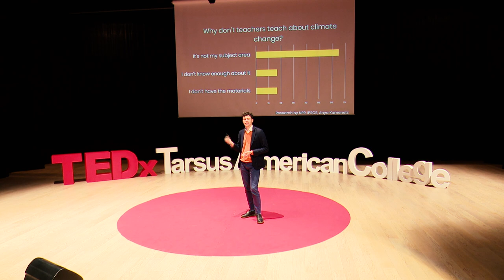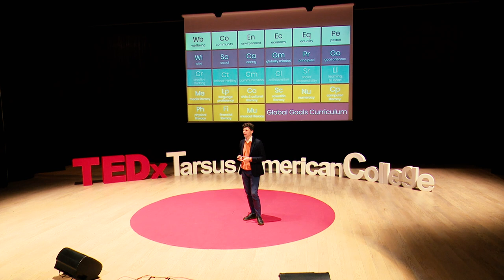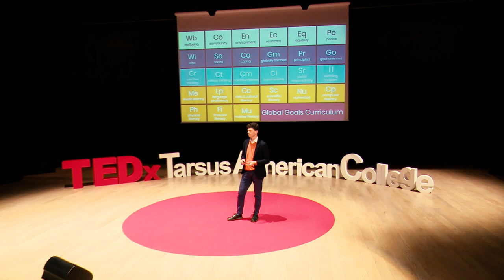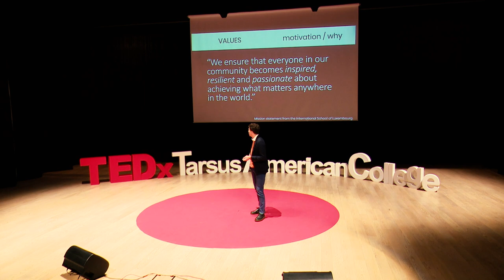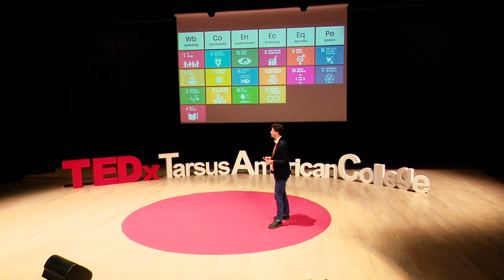The future is now! | Brad Philpot | TEDxTarsusAmericanCollege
Brad Philpot talks about sustainable education for a better future by giving examples of the students that he met him during his education journey.

Brad Philpot has a passion for education and sustainability. Furthering his career
as a teacher, examiner, consultant and author, Brad co-founded Global Goals
Education, a non-profit organisation that helps schools all around the world
integrate sustainability and global citizenship into everyday teaching and
learning, regardless of their means. He trains teachers, accredits schools and
works with students on the sustainability development goals.

This talk was given at TEDxTarsusAmericanCollege event using the TED conference format but independently organized by a local community.